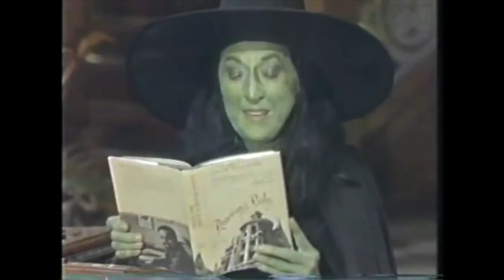The Paul Lynde Halloween special - All scenes with witches (Margaret Hamilton and Billie Hayes)